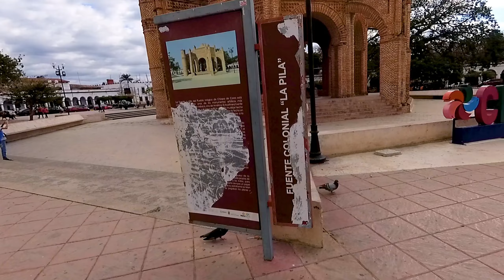CHIAPA DE CORZO (Ufak Bir Meksika Kasabası) | MEKSİKA 14.BÖLÜM 🇲🇽 #48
Kanyon turu bittikten hemen sonra Chiapa de Corzo denen ufak bir kasabada durduk ve dönüş saatine kadar burayı dolaştım.

ⓘ Merhaba, ben Serkan. 2012 yılından beri fırsat buldukça dünyanın farklı yerlerini gezmeye çalışıyorum. Bu gezilerde çektiğim videolarda farklı kültürleri ve yaşam tarzları ile gezilip görülebilecek yerlere dair videoları kanalımda paylaşıyorum.